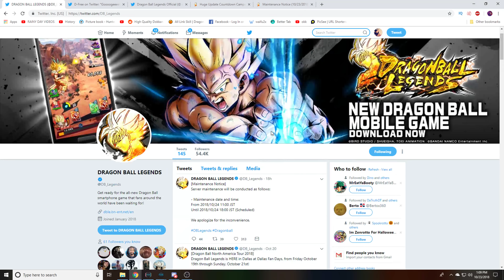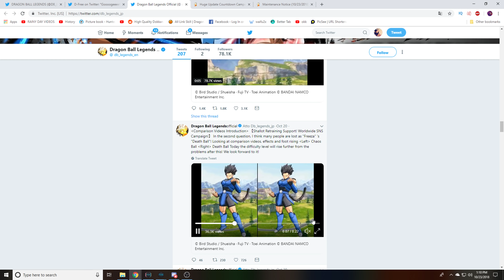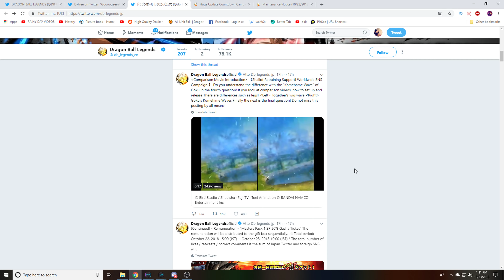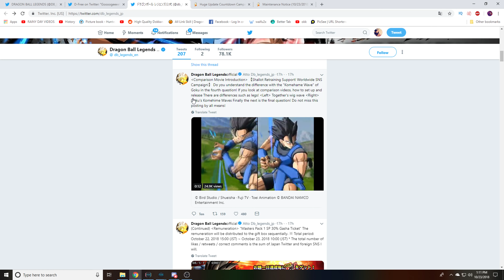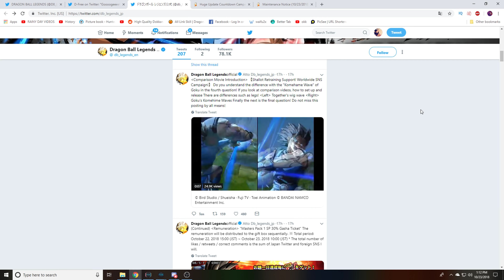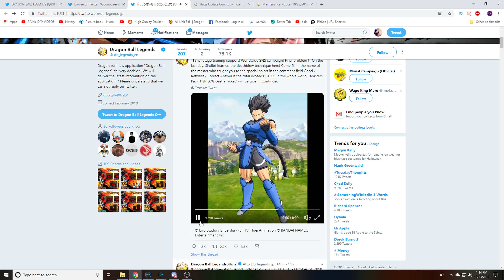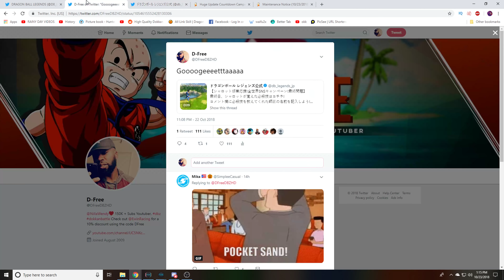Dragon Ball Legends - SUPER GOGETA HYPE! | DB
DB Legends Gogeta hype, Dragon Ball Legends Gogeta HYPE.IncomingShaft